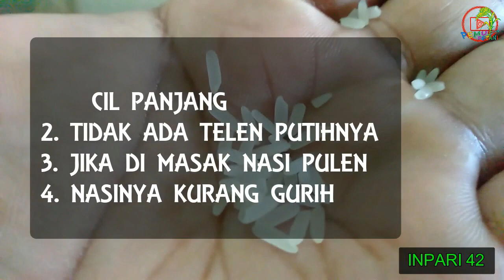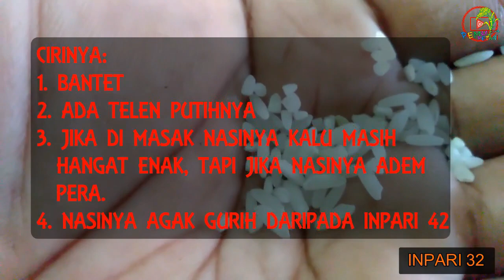Perbandingan Beras Inpari 32 dengan Inpari 42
Membedakan sepesifikasi beras antara inpari 32 dengan inpari 42.
semoga bermanfaat bagi rekan-rekan sekalian.
SALAM HEBAT, SALAM PETANI INDONESIA HEBAT.